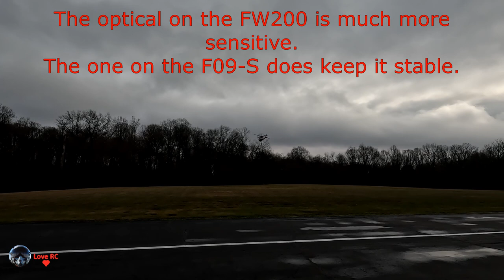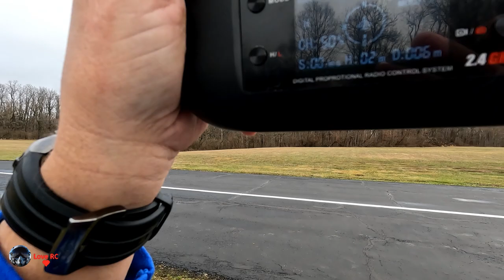F09-S Coast Guard Blackhawk flight on 1/1/2023 Auto upside down works but beware in the wind.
Specifications：
Product Name: YXZNRC F09-S coast guard uh60 rescue helicopter
Product size: rotor diameter 425mm
Body length: 420mm
Height: 120mm
Remote control mode: 2.4G remote control
Remote control distance: more than 350 meters
Product material: high-strength composite material
Single machine weight: 438G
Flight Modes: GPS, Optical Ground, Manual 6G gyro
Body battery: LI-POLY smart battery 11.1V (1350MAH) 30C
Charging time: about 75 minutes
Use time: 9-12 minutes
Color: White orange

Feature:

1. It has high efficiency, power saving and long flight time. The blade is made of nylon+carbon fiber composite material, which has high strength, good toughness, impact resistance, no deformation and durability.
2. Use 4004 brushless motor direct drive, reduce gear restlessness, low noise, large torque, sufficient power and high efficiency.
3. The lock tail motor uses a special 1104brushless hollow cup motor which has high temperature resistance and fast response.
4. The use of an enlarged 4.3g metal digital steering gear, high torque, high accuracy, and accurate centering, response speed 60°/0.05ms, makes the aircraft fly accurately, feel good, and last longer.
5. Adopt 6-axis gyroscope. Responsive, can do aerobatic flying, can easily do rollover inverted flight, hurricane, pendulum and other actions.
6. Adopt 2.4GHZ communication protocol, Intelligent flight control, equipped with GPS module, visual module and pressure fixed height module under compass module;
7. Using high-precision CNC carved frame, rotor head, rotor clamp, swashplate, optimized structure, reduced weight, and greatly reduced the probability of aircraft damage.
8. The canopy adopts hot runner injection molding process, which has good elasticity, toughness and is not easy to be damaged.
9. One-key return, low-power intelligent return, uncontrolled return, one-key landing, "heart-shaped" flight, circular flight and other safe flight functions;
10.New 8 channel high precision remote control, 2.4G two-way communication protocol; with LCD display. Power prompt. Support digital parameter adjustment, support simulator function, and optimize the joystick output, making the operation more precise.

Package Included:
1 x F09-S RC Helicopter
1 x  Transmitter
1 x Special Charger
1 x Intelligent Battery
1 x Tail Blade
1 x Hexagon
1 x Screwdriver
4x Main Blades
1 x User Manual